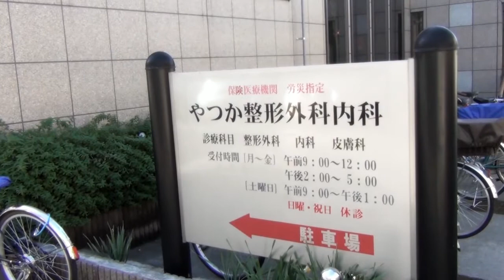Kusatsu Bushi - Hitoshi Yatsuka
Kusatsu Bushi
Hitoshi Yatsuka

Figure - Hideki Tanabe
Photo - Yoshinori Takamuro
Arrangement - Masami Yamaguchi
Production - PLUSONE inc.

This is our clinic.

we're going to a hot spring tonight.

This is Kusatsu in Gunma Prefecture.

Production PLUSONE inc.  JAPAN